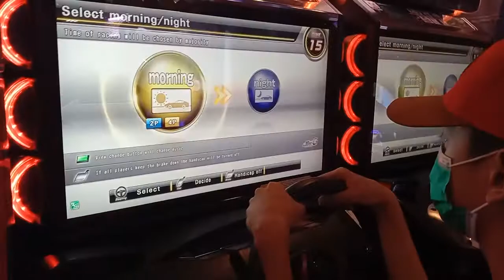WMMT 6 Indonesia Battle - #4 Nagoya Battle - MX64 Impreza GC8 VS RX-7 VS Aventador